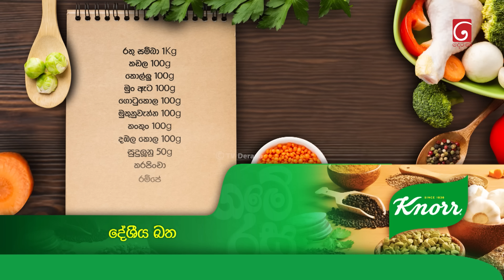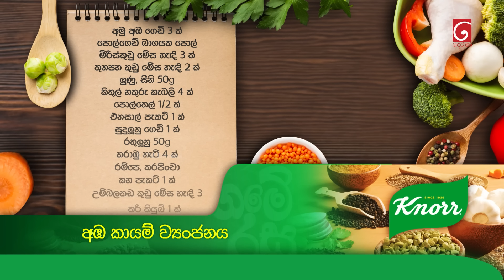දේශිය බත සමග අඹ කායම් ව්‍යංජනය | Game Rasa (ගමේ රස) | TV Derana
Traditional Rice & Mango Curry Recipe